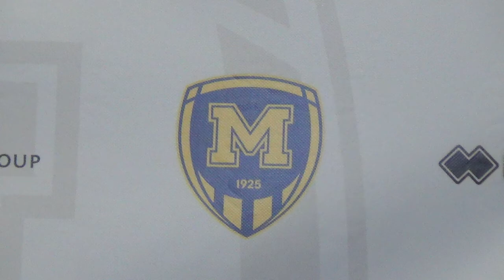Металіст 1925 - Миколаїв-2 0:1 / В'ячеслав Мазараті: коментар після матчу / Друга ліга // 12.11.2017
В'ячеслав Мазараті, головний тренер ФК "Миколаїв 2", з коментарем на прес-конференції після матчу з ФК "Металіст 1925" Чемпіонату України серед клубів Другої ліги.
Відео: © програма "Мова футболу" від 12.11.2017

💎 З вашою допомогою «Мова футболу» може оновити тенічну базу та сплатити за хостінг інтернет-радіо Holos.fm. Дякуємо!
Добровільні пожертви пересилайте нам сюди:
• гривня 💳: 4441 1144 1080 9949 Mono
• гривня 💳: 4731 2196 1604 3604 Privat
• долар 💵:  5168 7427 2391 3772 Privat